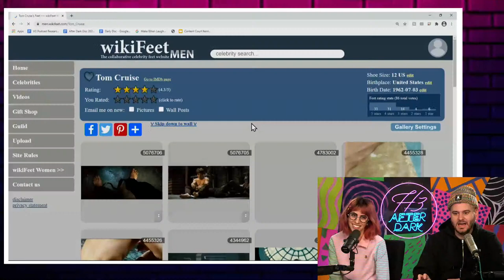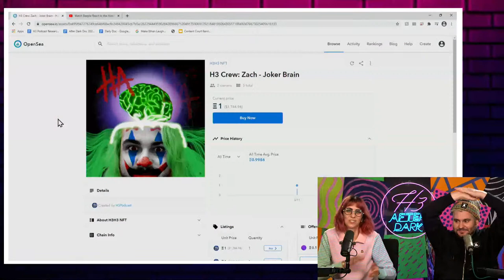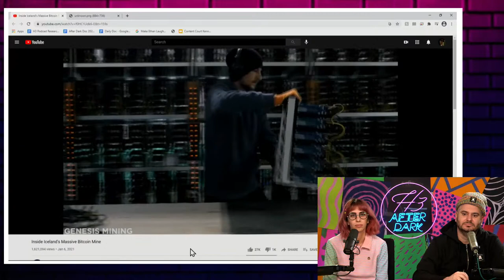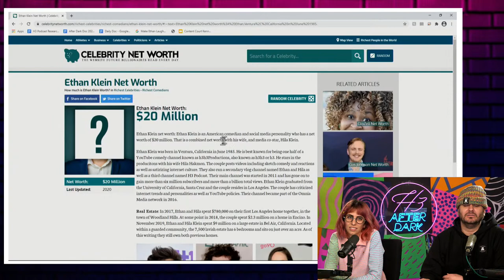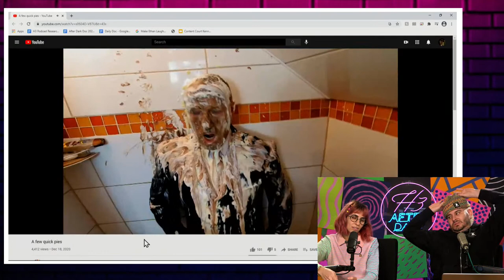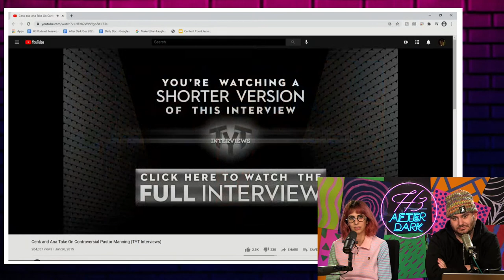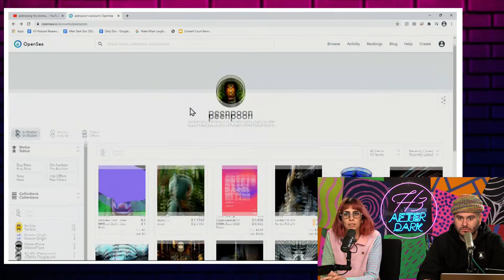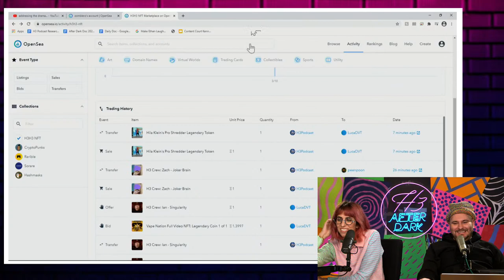Tom Cruise Calls In - H3 After Dark #27